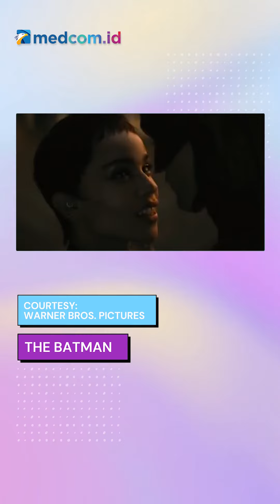Hitlist: Taman Hidden Gems di Jakarta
Spesial tahun baru kali ini, Hitlist punya rekomendasi menarik hidden gem di Jakarta. Plataran Kinandari yang bertempat di Jagakarsa, Jakarta Selatan. Tempatnya yang adem dan luas ini cocok buat kalian yang ingin melepaskan diri sejenak dari hiruk pikuknya Ibu Kota.

Cek di video Hitlist berikut ini!